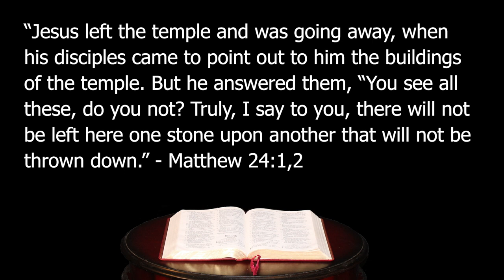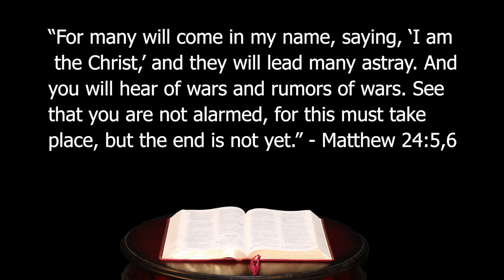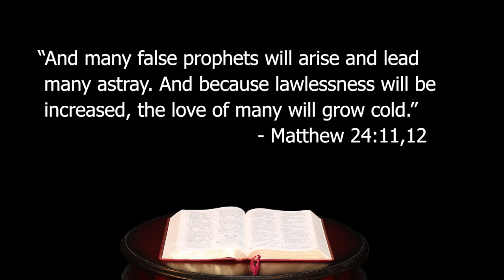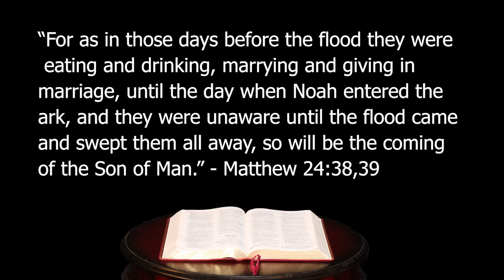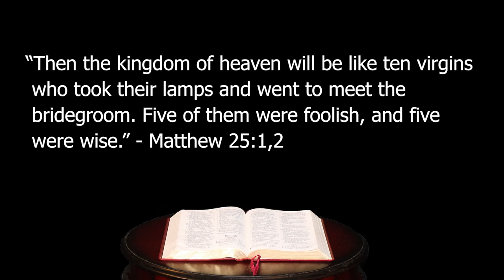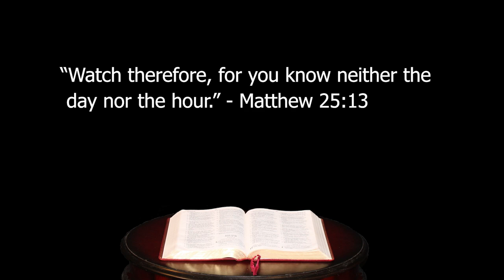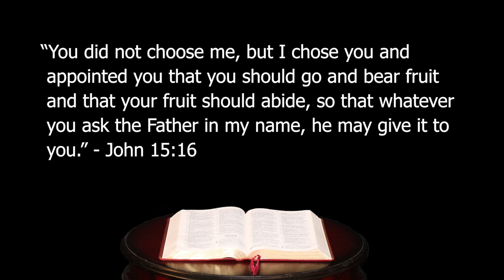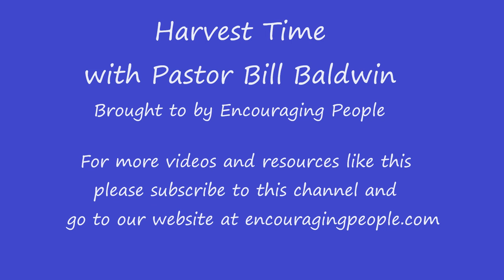"The 10 Virgins and the Oil of Anointing" - Pastor Bill Baldwin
Encouraging People presents Harvest Time with Pastor Bill Baldwin. This week's message is "The 10 Virgins and the Oil of Anointing".  Pastor Bill talks about the 10 virgins of Matthew 25, who they were, who you are, and the mystery of the oil. You don't want to miss this!